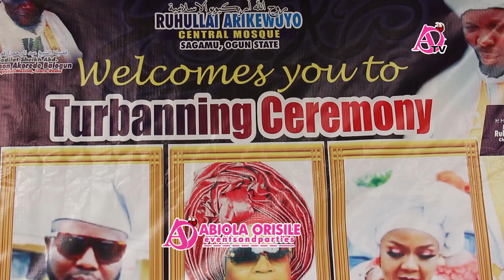2in1 Celebratiom..Check out the TURBANNING & BDAY CEREMONY OF ALHAJA RISIKAT ABEKE OJELADE&CHILDREN